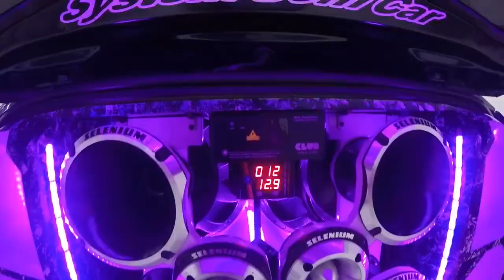EROS TARGET BASS 3K 15" + MEDIO GRAVE SNAKE ESX 608 8" NA TOYOTA HILUX SW4 SYSTEM SOM CAR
EQUIPADORA SYSTEM SOM CAR: Av. Cláudio Augusto Fernandes, 385 - Cidade São Mateus, Zona Leste - SP

DIREITOS AUTORAIS!